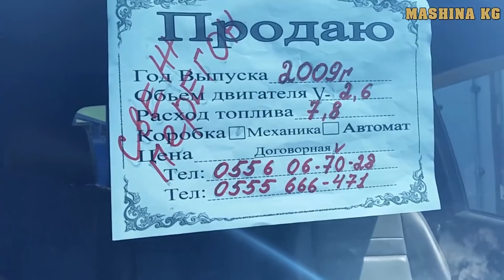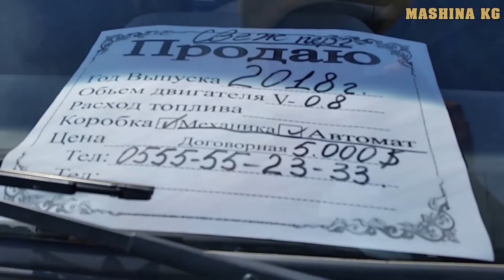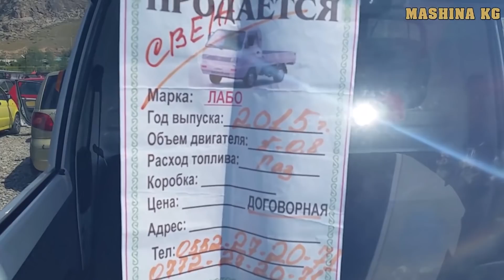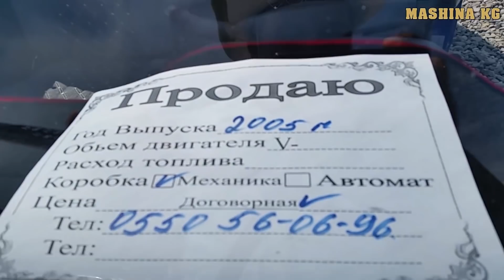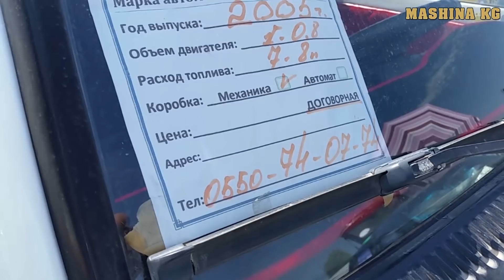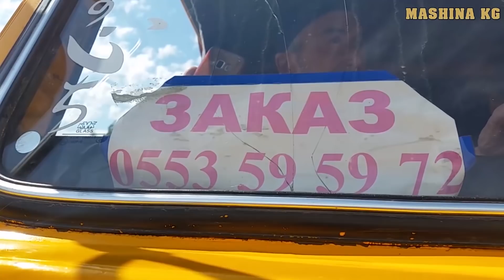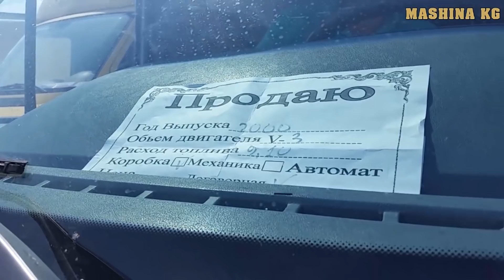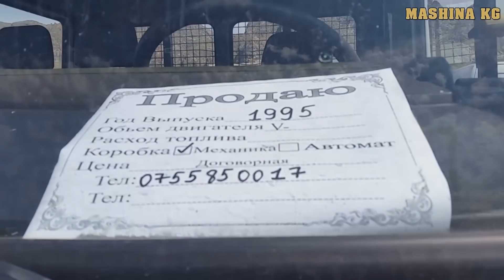АВТОРЫНОК ОШ ПОРТЕР/ ЛАБО/ КАМАЗ/ГРУЗОВОЙ АВТО/ МЕРС ГРУЗОВОЙ/